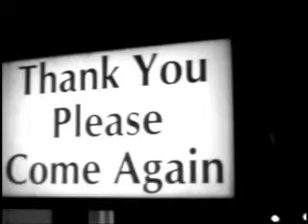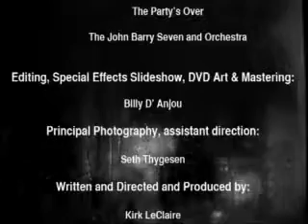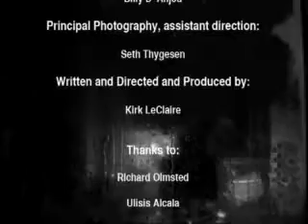Twisted Thing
Creative Process CSUEB. Film Noir directed by Kirk Leclaire edited by Billy D'Anjou featuring the  music of the mutants San Francisco's finest.  creative process  spring 2008